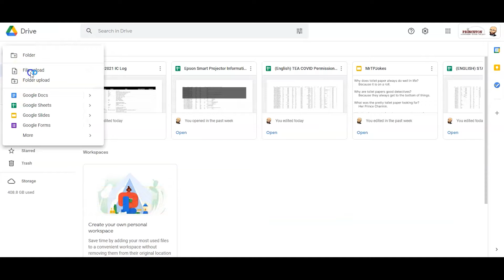Power Point to Google Slides Finished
Super quick and easy, How to convert a PowerPoint to a Google Slides Presentation.  Do heed that warning you get about some features not transferring over.  That will definitely happen.  Also remember that this Google Slide will be a totally new and separate file.